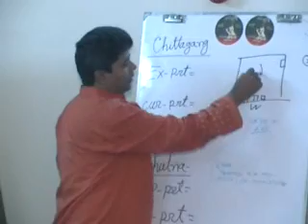World's Biggest Lesson in Bangladesh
Short film showing the amazing achievements of holding the World's Biggest Lesson in Bangladesh organized by CAMPE